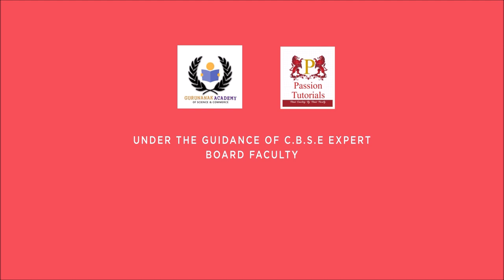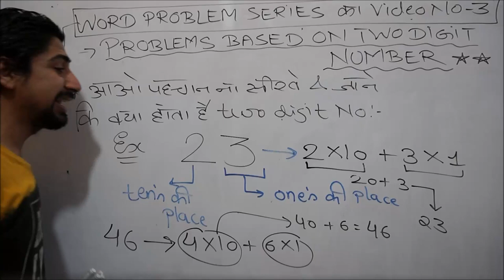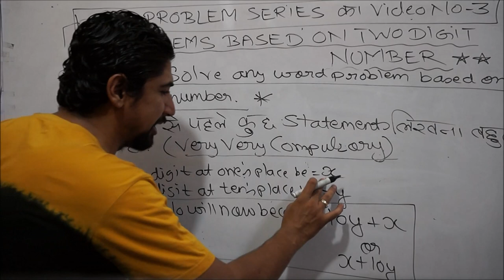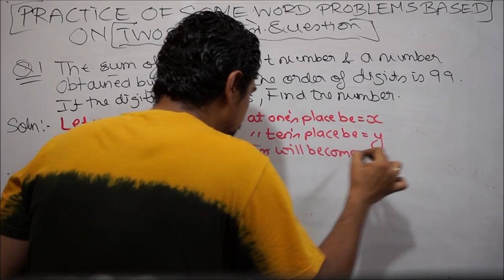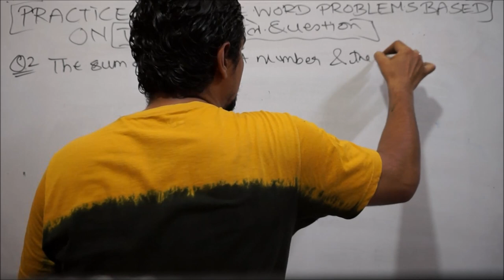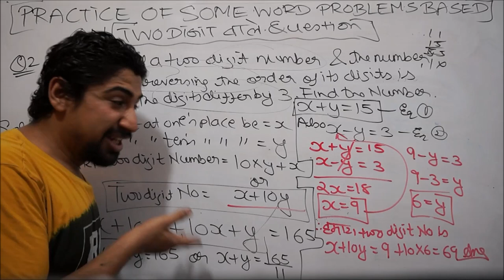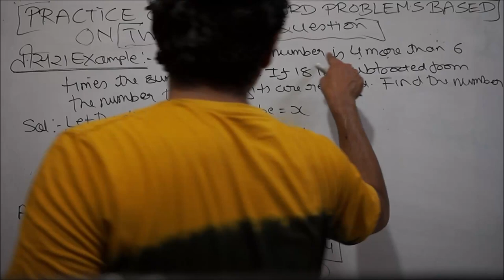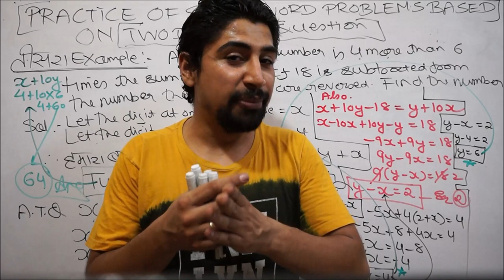Easy Method to Solve Statement Problems of 2-Digit Numbers: WORD PROBLEM SERIES PART 3 :1Oth MATHS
DEAR STUDENTS: THIS IS THE THIRD VIDEO LECTURE OF THE WORD PROBLEM SERIES OF CLASS TENTH UNIT 3: LINEAR EQUATIONS IN TWO VARIABLES IN WHICH THE TOPIC OF WORD PROBLEM BASED ON TWO DIGIT NUMBERS  HAS BEEN COVERED: BEFORE U WATCH THIS VIDEO U MUST WATCH PREVIOUSLY  UPLOADED LECTURES OF LINEAR EQUATIONS GIVEN BELOW:

VIDEO LECTURE NO 1:
INTRODUCTION TO GRAPHICAL METHOD

VIDEO LECTURE NO 2:
ELIMINATION AND SUBSTITUTION METHOD